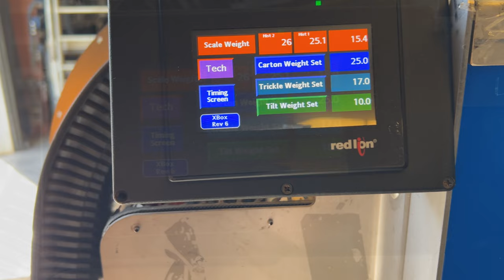Exeter Engineering AccuFill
Testing a new AccuFill automatic weight filler, by Exeter Engineering. AccuFill gives you gentle, single-piece accuracy. Whether you’re filling a large RPC unit with potatoes or a smaller corrugated one with Roma tomatoes, AccuFill fills your cartons with reliable accuracy.